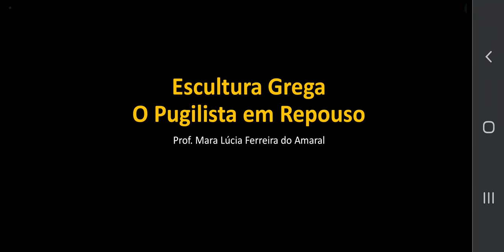Escultura Grega O Pugilista em Repouso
A escultura do Pugilista em Repouso é um dos melhores exemplos de escultura grega em bronze que chegou até nós. Realista e pouco idealizada ela parece viva, ao transmitir a dor e o cansaço do pugilista.
CORREÇÃO: A deforminada nas orelhas dos pugilistas é formada por tecido cicatricial/fibrose, por causa dos diversos traumas e não por infecção como citado no video.